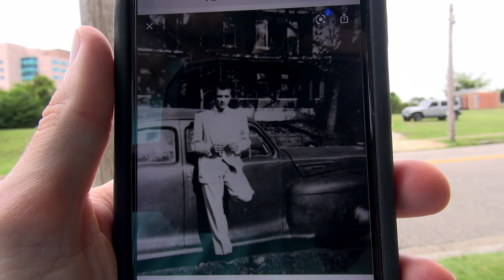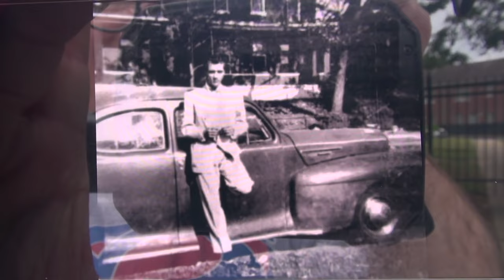Elvis Presley fire hydrant marks the spot! 462 Alabama Avenue Home before Graceland ⚡️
See Where Elvis lived when he recorded That's Alright Momma and changed his life forever. This is the actual home location in Memphis. Elvis girlfriend Barbara Hearn shares a story about this home.

 Episode # 243 of Globetrotting with Trey